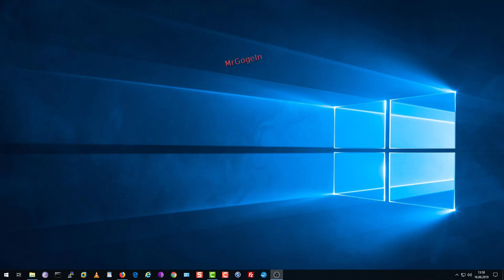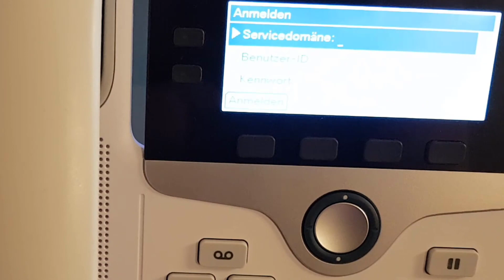Cisco Cisco IP Phone 7841 zurücksetzen. Reset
Omlet Warnweste für Hühner - Pink:
- Amazon Partner-Link

Computernetzwerke: Dein Cisco CLI Netzweke CCNA Befehle:
- Amazon Partner-Link

Telefon vom Strom trennen.
Taste drücken und wieder am Strom anschließen, solange die #-Taste gedrückt halten bis die Leitungstasten blinken
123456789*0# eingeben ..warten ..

Tastenocdes:
Reboot :
Settings Menue aufrufen und dort **#** drücken

Einstellungen "freischalten/aktivieren"
Settings Menue aufrufen und dort **# drücken, danach erscheint “Settings Unlocked”